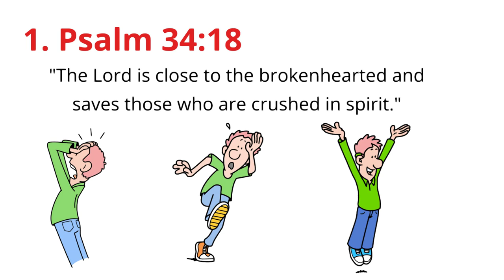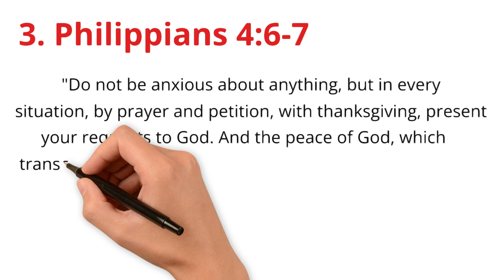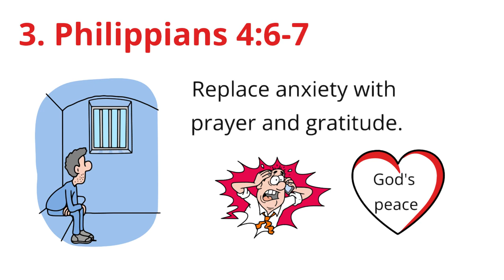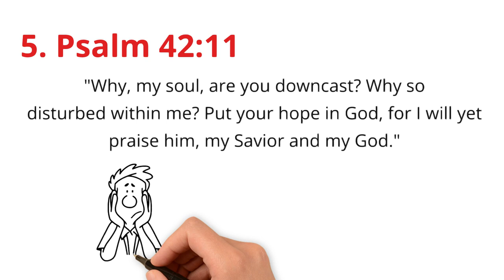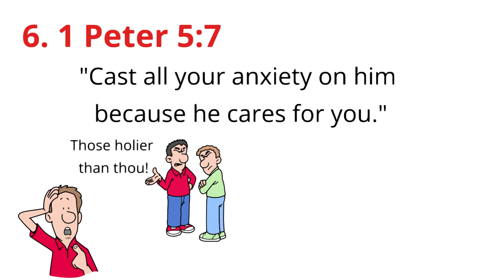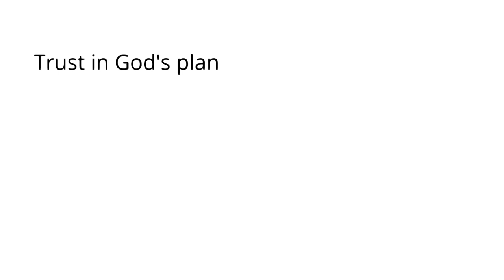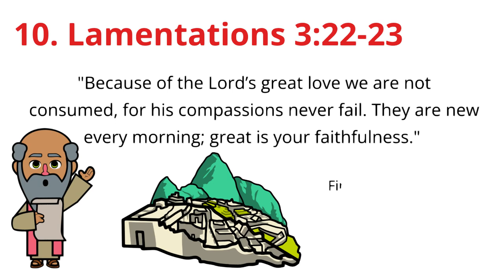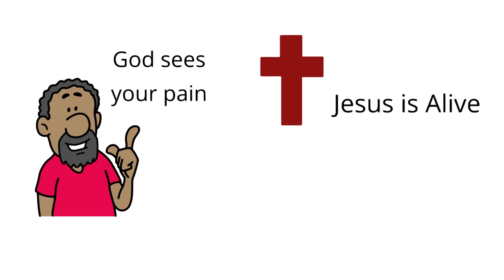10 BIBLE Verses To Break Through DEPRESSION - Find Hope and Healing NOW!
DEPRESSION IS SERIOUS - GOD IS HERE TO HELP - PLEASE WATCH AND LET THE BIBLE SPEAK TO YOU!

SolvingGod is here to help answer all your Questions about or related to Life, The Material Realm and God!

SOLVING GOD ... ONE QUESTION AT A TIME!